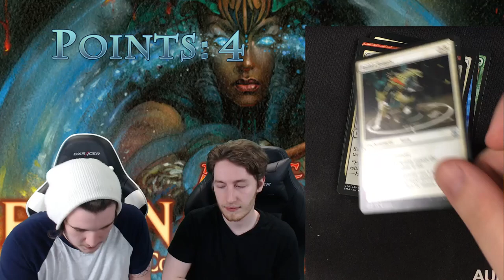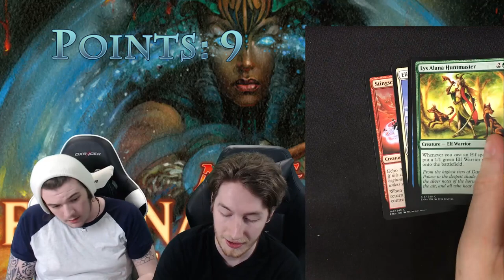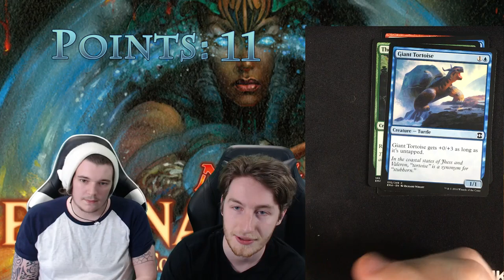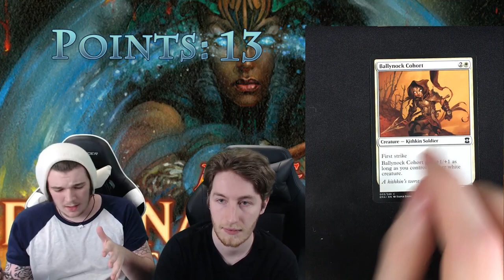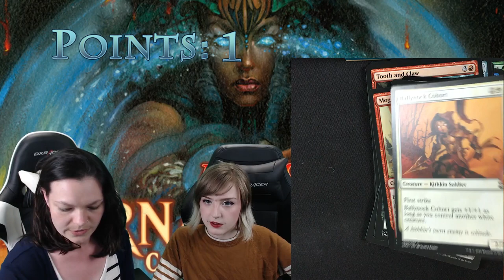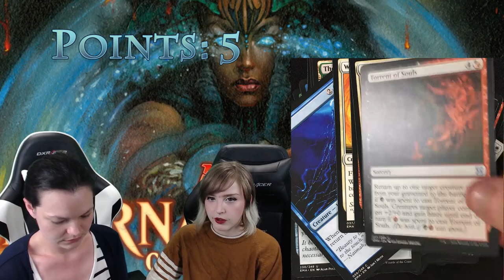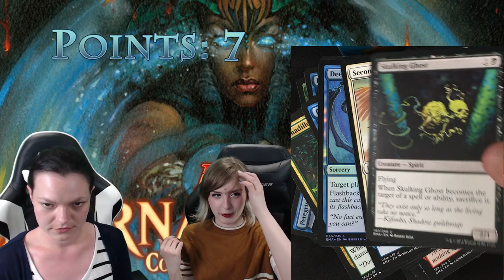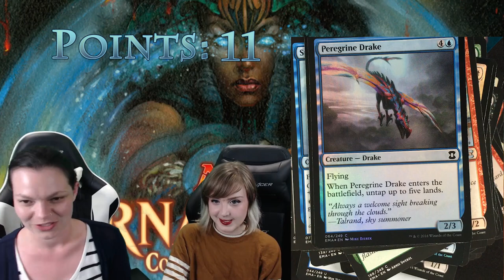MtG Eternal Masters Unboxing: Who's Luckier? BOYS VS GIRLS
Since the first MtG video had such a positive reception I thought we'd unbox some cards!